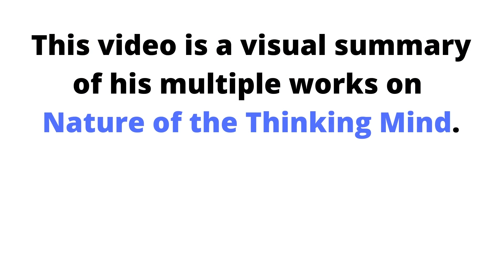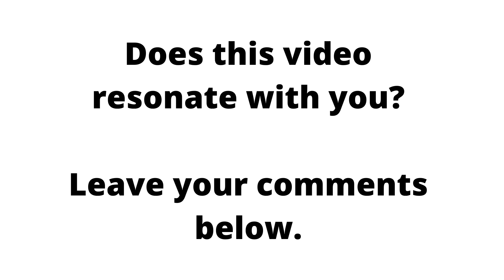Are you a slave to your thoughts? Watch this visual summary of Eckhart Tolle's teachings on Thoughts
Thoughts can be a useful tool, but without awareness, they could be limiting.
This video provides a visual summary of Eckhart Tolle’s teachings on the nature of thought and the thinking mind.

Do you like the visuals? Does the message resonate with you?

Books by Eckhart Tolle:
A New Earth: The life-changing follow up to The Power of Now.
Oneness With All Life: Find your inner peace
The Power of Now: A Guide to Spiritual Enlightenment
Essential Meditations with Eckhart Tolle: Guided Sessions and Practical Teachings
Practising The Power Of Now
The Power of Now Journal
Stillness Speaks